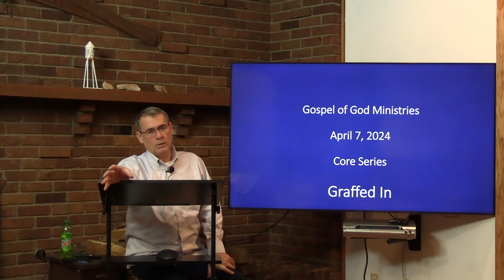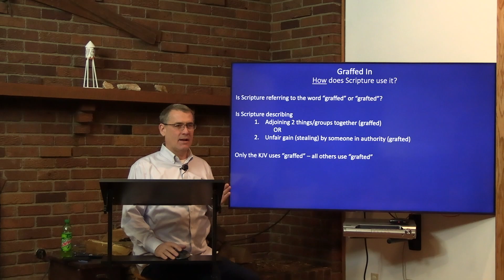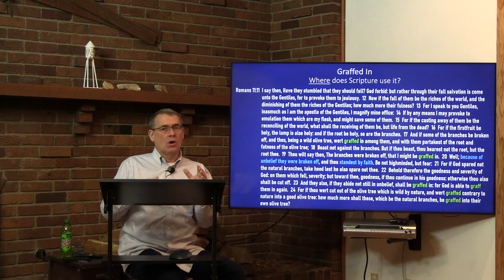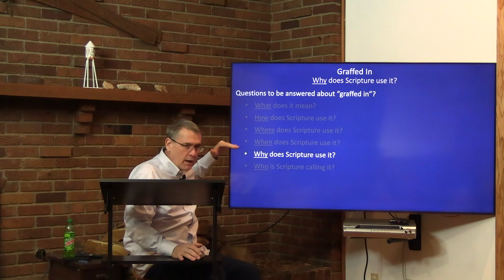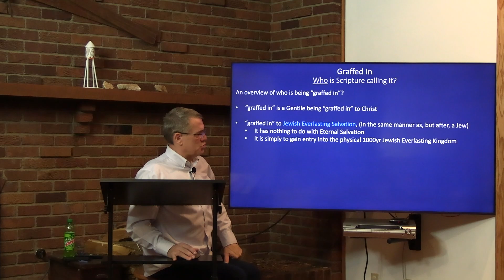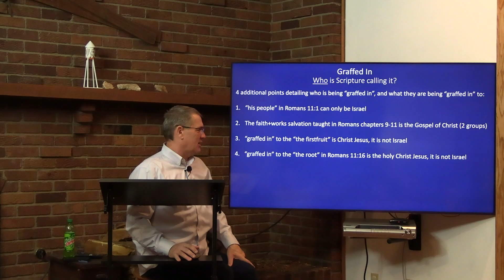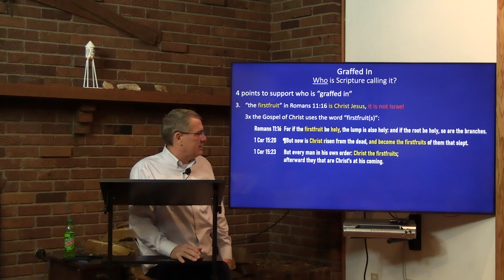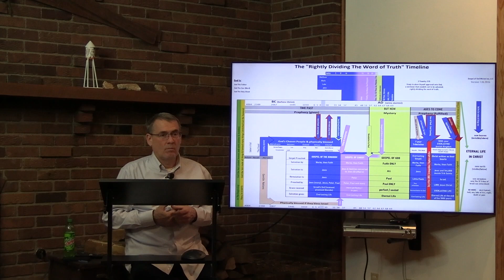CORE STUDY: GRAFFED IN (04/07/2024)